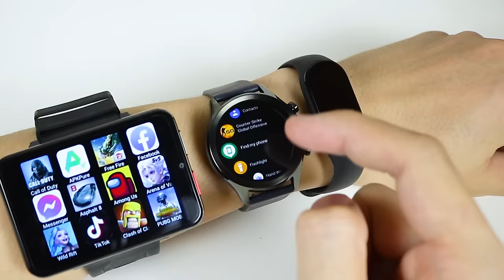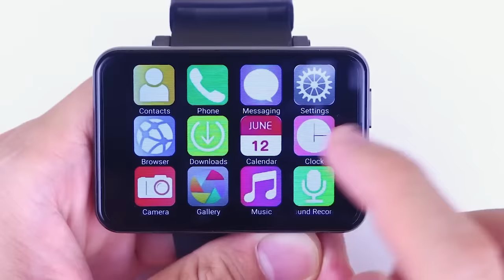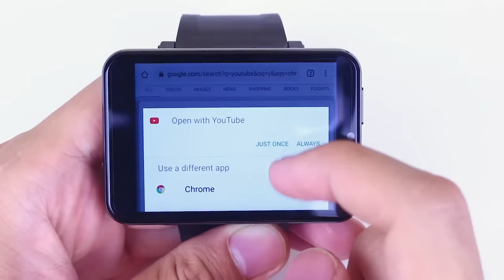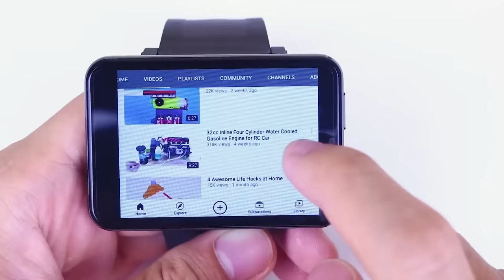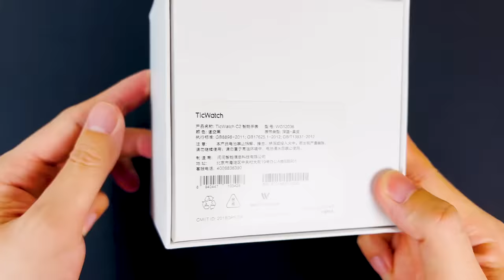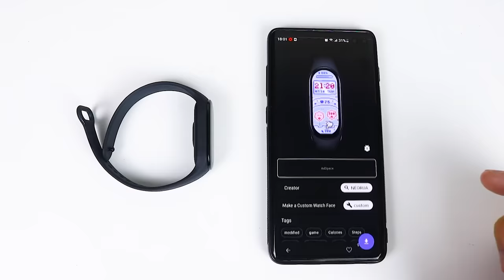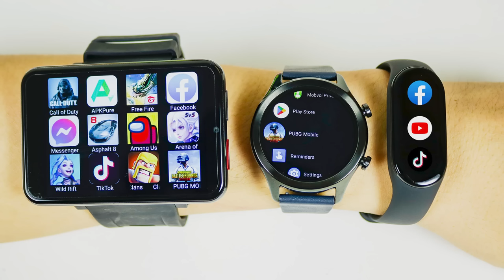TOP 3 Awesome Cheap Smart Watches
0:00 Intro,
0:20 Lemfo Lem T,
4:04 Ticwatch C2,
7:33 Xiaomi Miband,
10:52 Outro

- Good luck!